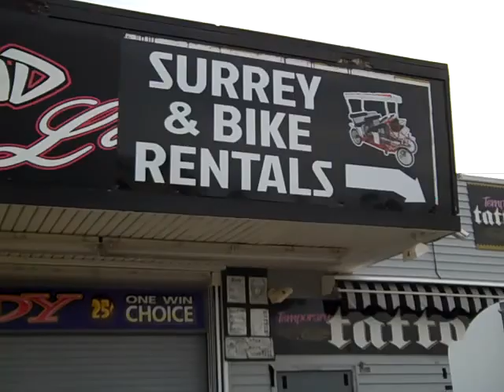good friday seaside heights 2014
seaside park. jersey shore. air race. wave swing. midway steaks. lucky leos. coin castle. ocean terrace condominiums. beachcomber. cow. boardwalk construction. surf shack. jimbos. casino casino. claw machine. casino arcade. easter. mama the cat.